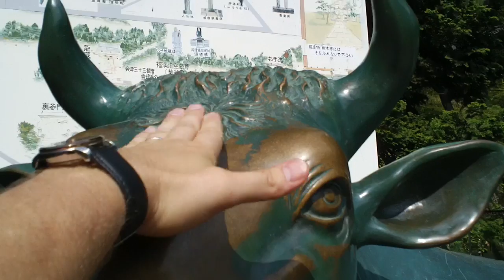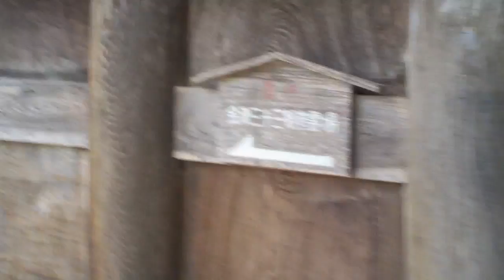The Yanaizu Temple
This is where the Naked Man happens.